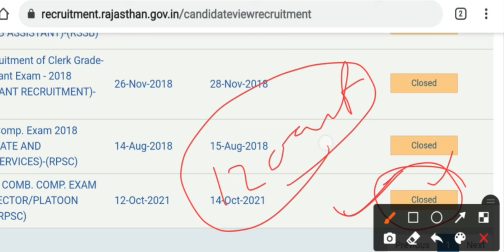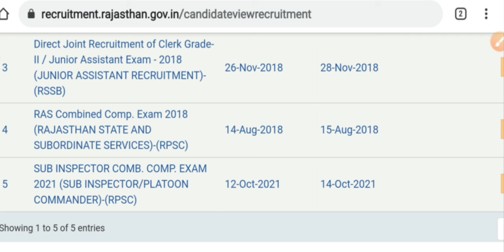Sub inspector exam 2021 ANSWERKEY जारी, Official answerkey OUT ,Complete Process